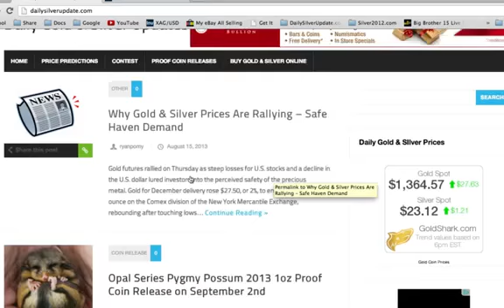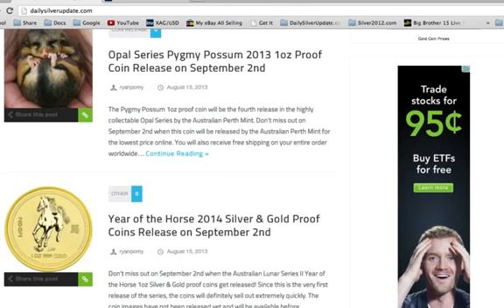freefinancial ▶ Why Gold & Silver Prices Are Rallying Safe Haven Demand & Short Squeeze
freefinancial ▶ Why Gold & Silver Prices Are Rallying   Safe Haven Demand & Short Squeeze + Year of the Horse

finance careers,
financial literacy,
financial planning,
financial advisers,
financial adviser,
financial advising,
financial websites,
financial planning software,
financial planning,
taxes,
forex software